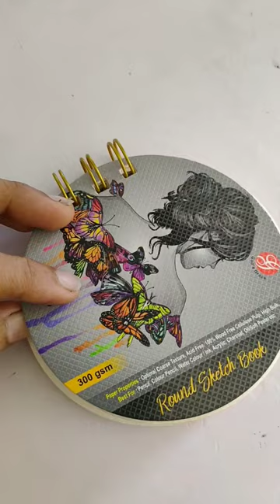Painting on Round book